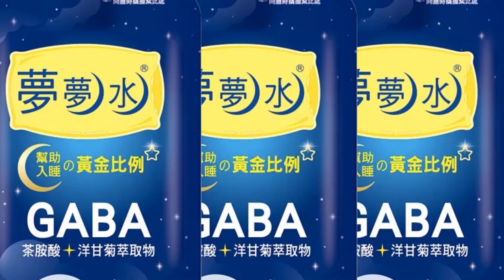【每日必看】孫遭誤認殺警! 阿嬤"哭整夜":請來洗門風｜同手法搶超商! 林信吾變裝設斷點 警:他力氣大 20220823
0:00 遊客忘拔鑰匙機車遭竊 2警尋車遇害身亡
0:34 大批警力埋伏! 殺警嫌下客運後速遭圍捕
2:18 驚見名字好熟悉! 民眾找出紅單"曹瑞傑開的"
3:01 孫遭誤認殺警! 阿嬤"哭整夜":請來洗門風
3:56 能大膽用槍? 警:報告寫不完 陷六年訴訟煎熬
7:13 台南殺警案檢討 內政部續推老舊裝備汰換
8:54 圍捕殺警嫌! 無人巷道突湧一群警察 網驚:好會藏!
9:39 同手法搶超商! 林信吾變裝設斷點 警:他力氣大
相關影片: